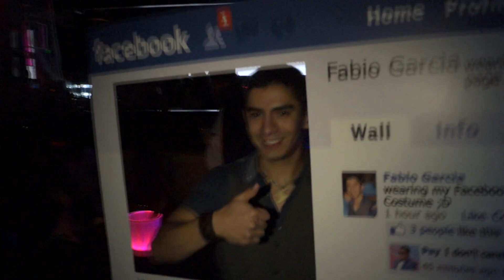Suite 200 Halloween Party with Adam F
Suite 200 Halloween Party